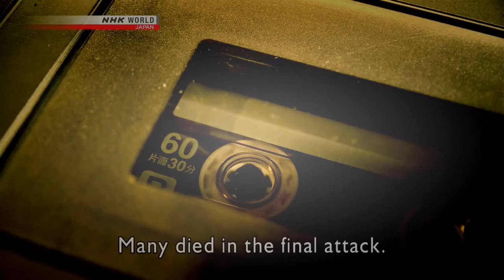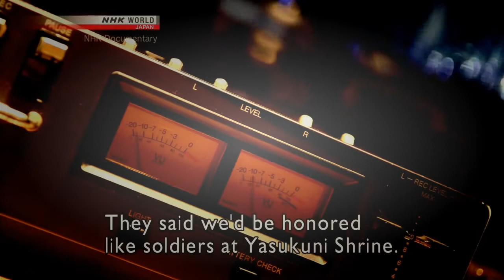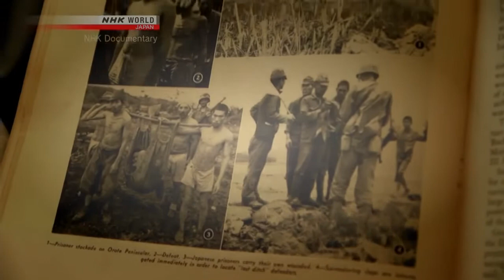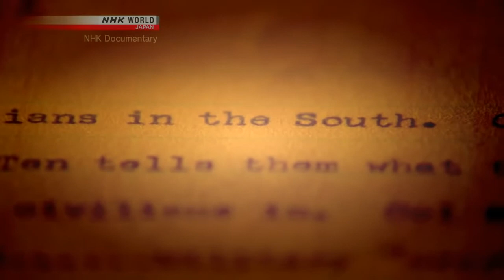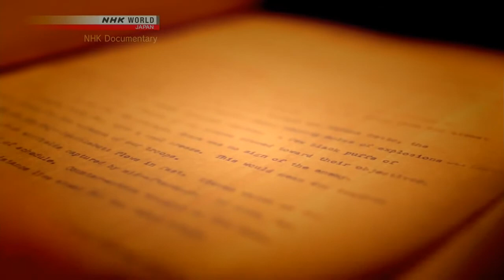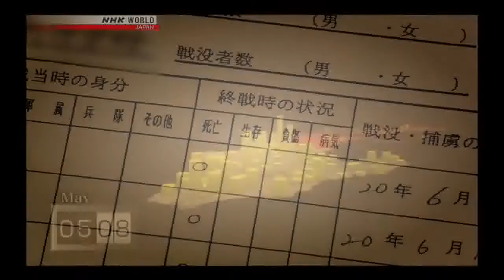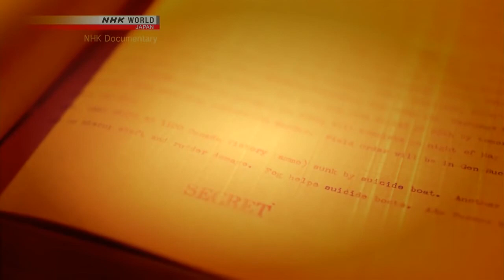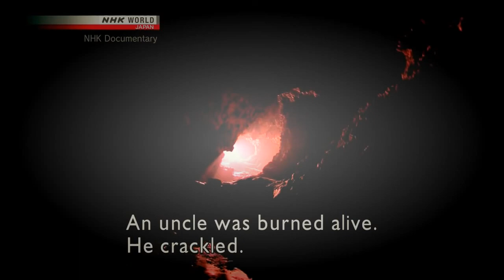[Documentary] The Battle of Okinawa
bhqfc